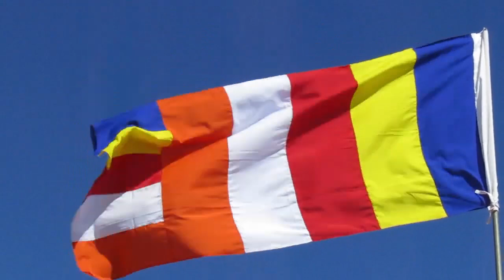නාම රූප විග්රහය 2024.08.23 දින ශ්රී සුදර් ශනාරාමය යටියන මිනුවන්ගොඩ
විකිපීඩියා වෙතින්
ද්වෙ ධම්මා පරිඤ්ඤෙය්‍යා :- නාමංච රූපංච

පරිඤ්ඤෙය්‍ය වූ ධර්මතා දෙකකි:- නාමය හා රූපයයි.(පටිසම්භිදාමග්ග,40පිට)

ඒ අනුව දුක්ඛ සත්‍යප්‍රතිවේදය නිර්වාණාවබෝධය නම් එය වනාහි නාම රූම පිරිසිඳ දැකීමෙන්ම උපදවා ගත හැකිය. ඒ නිසාම නාම රූප විග්‍රහය විවිධාකාර න්‍යායන් ඔස්සේ විභජනය වන අයුරු ත්‍රිපිටකය විමසීමෙන් පෙනීයයි. නාම රූප පිළිබඳව සොයා බලන්නකු විසින් මේ විවිධ න්‍යායන් පිළිබඳව තේරුම් නොගැනීමෙන් මහත්ම අවුලකට පත්විය හැකිය. ඒ නිසා නාමරූප න්‍යායන් යම් පමණකට මෙලෙස විග්‍රහ කල හැකිය.

1. ස්ඛන්ධ න්‍යාය.

නාමරූපය අර්ථ දක්වන ප්‍රධානතම ක්‍රමයක් ස්ඛන්ධ භේදයයි. එහිදී රූපය ලෙස සතර මහාධාතු හා උපාදාය රූපයත් නාමය ලෙස වේදනා, සඤ්ඤා, සංඛාර, විඤ්ඤාණ යන ස්ඛන්ධ විග්‍රහ කිරීමත් සිදුවේ.  කලහ විවාද සූත්‍රයේ දක්නට ලැබෙන

"නාමංච රූපංච පටිච්ච ඵස්සො" යන තැන මහා නිද්දේස පාලියේදී තව දුරටත් විග්‍රහකොට දක්වයි.

"චක්ඛුං පටිච්ච රූපෙච උප්පජ්ජති චක්ඛුවිඤ්ඤාණං. තිණ්ණං සංගති ඵස්සො. චක්ඛුංච රූපාච රූපස්මිං. චක්ඛු සම්ඵස්සං ඨපෙත්වා සම්පයුත්තකා ධම්මා නාමස්මිං. ඒවංපි නාමඤ්ච රුපඤ්ච පටිච්ච ඵස්සො" එහි ඇස රූපය රූප වන අතරම චක්ඛුවිඤ්ඤාණය හා ස්ඵර්ශය හැර අනෙක් සියල්ලම නාම ධර්ම ලෙස දක්වයි. ඒ අනුව එහි විඤ්ඤානයද නාම සංඛ්‍යාවටම ඇතුළත්කොට දක්වා ඇත. (කලහවිවාද සුත්ත නිද්දෙසො, මහා නිද්දෙසපාලි, 374 පිට)

ද්වේ ධම්මා පරිඤ්ඤෙය්‍යා ‍යන තැනද පටිසම්භිදාවේ නාම රූපය ස්ඛන්ධ න්‍යාය ඔස්සේම සංගෘහිතය. ඒ අනුව ස්ඛන්ධ දැක්වෙන බොහෝ තැන් නාම රූප යටතේ ස්ඛන්ධ න්‍යාය ඔස්සේ සාකච්ඡා කල හැකිය. එහිදී චක්ඛු ආදී රූපය පුරේජාතවත් නාම ධර්ම සහජාතවත් දැක්වේ. නාමයන්ගෙන් වේදනා ආදියේ වෙන වෙනම පැවැත්මක් නැත. (පට්ඨානපාලි1, 6 පිට)

2. පටිච්චසමුප්පාද න්‍යාය.

පටිච්චසමුප්පාදයේ එන නාම රූප විග්‍රහයද ඉතා සුවිශේෂී වූවකි. එහි නාම රූප යෙදෙන තැන් තුනකි.

නාමරූප පච්චයා විඤ්ඤාණං.

විඤ්ඤාණ පච්චයා නාමරූපං

නාමරූප පච්චයා සලායතනං(දීඝ නිකාය 2,  මහාපදාන සුත්ත, 48 පිට.)

මේ තුන් තැනම නාමරූප යෙදි ඇතිමුත් එයි ගම්‍යාර්ථය එකක් නොවේ. එනම් මේ තුන් තැන දක්වන නාම රූප එකිනෙකට වෙනස් ලෙස ධර්මානුකූල ලෙසම අර්ථ දැක්විය හැකිය. නමුත් බොහෝ දෙනෙකු මේ එකම නාමරූපය ලෙස වරදවා ගනී.

නාමරූප පච්චයා විඤ්ඤානං
නාමරූප ප්‍රත්‍යයෙන් විඤ්ඤානය වේ. මෙය මහා පදාන සූත්‍රය හා මහා නිදාන සූත්‍රය ආදියෙහි විග්‍රවී ඇත. ඒ අනුව විඤ්ඤානයට හේතුව නාමරූපයි. නාමරූපය ඇති තැනෙකම විඤ්ඤානය හටගනී. පුරාණ කර්මය නිසා ඇතිවන කර්ම කර්ම නිමිති ගති ගති නිමිති ආදිය මෙහි නාම රූප යන්නෙන් අදහස් වන අතර ඒ නිසාම විඤ්ඤානයාගේ මවුකුසට බැස ගැනීම වෙයි. අවිද්‍යා මූලිකව කතා කරන කල නම් අවිද්‍යා ප්‍රත්‍යයෙන් සකස් වන සංස්ඛාරයම මෙහි නාම රූප ලෙස දැක්වෙයි. ඕලාරික මට්ටමෙන් ගතහොත් අවසාන චුති චිත්තයට අරමුණුවන ගතිය හා නිමිත්ත නාමරූපයෙන් විග්‍රහ කරයි. ඒ නාමරූපය අනුවම විඤ්ඤානායාගේ ප්‍රතිසන්ධිය වේ. අරමුණු කරන තැන පහල වීමක් මෙනි. පටිසම්භිදාවේ උදයබ්බ්‍ය ඤානයේදී විඤ්ඤාණය අවිද්‍යා, කර්ම, තණ්හා, ආහාර, නිබ්බත්ති ලක්ඛන ඔස්සේ හටගැනීම දැකිය යුතුයැයි කරන විග්‍රහයේදී විඤ්ඤාණයට හේතුවන නාමරූපය කෙලෙස් සහිත බවකින්ම ප්‍රකට කරයි.

විඤ්ඤාණ පච්චයා නාමරූපං
විඤ්ඤානය නිසා නාමරූපයාගේ හට ගැනීම යන තැනෙක නාමරූපය ඉහත නාමරූපය නොවේ. මෙහි විඤ්ඤාණය තේරුම් ගැනීම නාමරූප සුඛාවබෝධයට හේතු වෙයි. ඕපපච්චයික නිබ්බත්ති ලක්ඛනණය මේ විඤ්ඤාණයේ ලක්ෂණයයි. (නෙත්තිප්පකරණ, පදට්ඨානහාර, 48 පිට) එනම් වස්තු සවිඤ්ඤාණක කරන ලක්ෂණයයි. (පේටකෝපදෙස, 152 පිට) විඤ්ඤාණය නාමරූපයට බැසගත් කල එය සවිඤ්ඤාණකයැයි කියනු ලැබේ. ඒ සවිඤ්ඤාණක බව නිසාම නාමරූප සැකැස්ම වේ. එහි රූපය චක්ඛු ආදී ආයතනයන්ගේ සැකසීම ලෙසටත් නාමය වේදනා, සඤ්ඤා, සංඛාර,ලෙසටත් දැක්වෙයි. (විභඞගප්පකරණ-1, පටිච්චසමුප්පාද විභඞගො, 260 පිට)  ඒ නාමරූප රැස්කිරීම් අර්ථයෙන් වේ. ඇස රුප හා ඒ කෙරෙහි නැමුන මනසිකාරාදිය මෙහි නාමරූපය වේ. මේ ධර්මයන්ගේ රැස් කිරීම නාමරූපයයි. ඒ රැස්වීම නිසාම සලායතනය වේ.

නාමරූප පච්චයා සලායතනං
නාමරූප ප්‍රත්‍යයෙන් සලායතන කී කල ඉහත නාමරූප සමවායෙ රැස්වීම ව්‍යවස්ථාපනයයි. (නෙත්තිප්පකරණ, පදට්ඨානහාර, 48 පිට) එනම් එය එක ආයතනයකට යොමු වීම ලෙස රලු මට්ටමෙන් දැක්විය හැකිය. එහි රූපය විඤ්ඤානය ඇසුරු කරන වස්තු රූපය වන අතරම නාමය වේදනා, සඤ්ඤා, සංඛාර, ලෙස දැක්වෙයි. චක්ඛුවිඤ්ඤානයෙහි නියෝජනයත් මෙයමයි.

3. පටිච්චසමුප්පාදයට අදාලව පොදු න්‍යායක් ලෙසත් මජ්ඣේ සූත්‍රය හා සම්මාදිට්ඨි සූත්‍රයත් ඇතුලත්ව බොහෝ සූත්‍රයන්ගේත් එන නාම රූප විග්‍රහය.

එහි රූපය ලෙස සතරමහා ධාතුව හා උපාදාය රූපය ලෙස දැක්වෙන අතර නාමය ලෙස වේදනා සඤ්ඤා චේතනා ඵස්ස මනසිකාර ලෙස දැක්වේ. ස්ඛන්ධ භේදයේදී නාම ස්ඛන්ධ සතරක් ලෙස හා පටිච්චසමුප්පාදයේදී ස්ඛන්ධ තුනක් ලෙස දැක්වුවද මෙහි  නාම ධර්ම පසක් වෙයි. වේදනා සඤ්ඤා යෙදීම
සාමාන්‍ය වන අතර මෙහි විශේෂව යෙදී ඇත්තේ චේතනා, ඵස්ස, මනසිකාර යන ලක්ෂණයි. මේ තුන හා අනෙක් දෙකද ඇතුළත්ව පොදුවේ සංස්කාරස්ඛන්ධයටම ඇතුලත් කල හැකි වුවද ඒ ඒ දෙයින් වෙන වෙනම ස්වීය අර්ථයක් ප්‍රධාන ලෙසම සිදුකරන නිසාම වෙනම දක්වා ඇත. වේදනාව අරමුණේ රස විඳීම ස්වභාව කොට ඇති අතරම සඤ්ඤාවේ ස්වභාවය හැඳිනීමයි. චේතනාව යනු සිතීමයි. ඵස්ස යනු ස්ඵර්ශයයි. එය සාමාන්‍යයෙන් ඇසට රූප ගැටීමෙන් වන ස්ඵර්ශය නොව වේදනා සඤ්ඤා චේතනාවන්ගේ සඞගතියයි. මනසිකාරය යනු ඒ අනුව සිදුවන මනසි කාරයයි. පටිච්චසමුප්පාදයේ එන නාමරූප ප්‍රත්‍යයද මේ ආකාරයට අර්ථ ගන්වා ඇත.